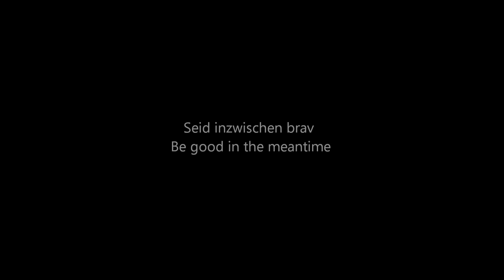Kim Min Young (김민영) - The Witch's Advice | ENG SUB + GERMAN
The K2 OST (더 케이투 OST)

"The K2 Spanish song" "The K2 German song"